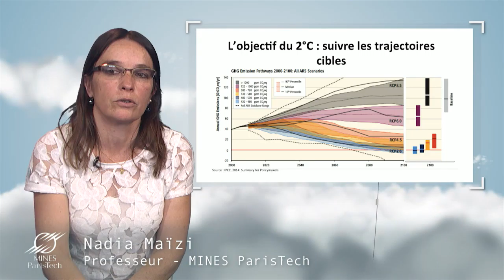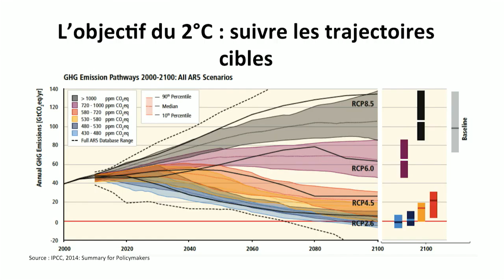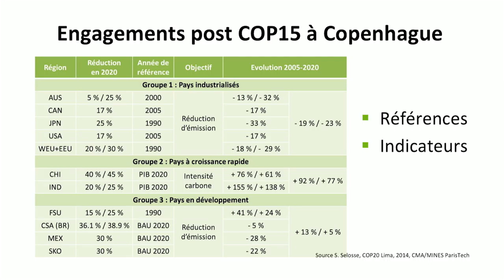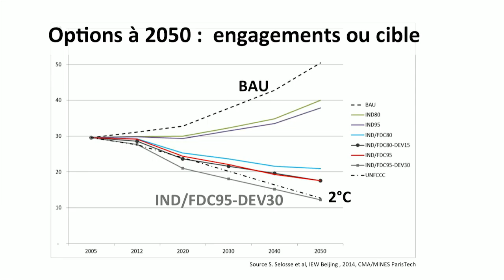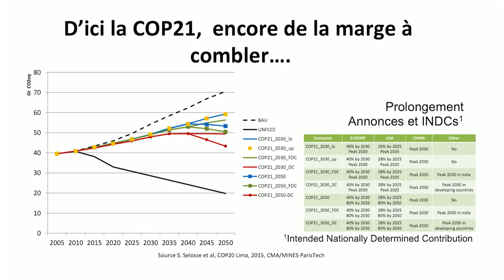Pinpointing the commitments compatible with the 2°C climate target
Nadia Maïzi presents a model that enables to check the compatibility of the voluntary commitments sent by the states on the occasion of the COP 21 with the 2°C objective.